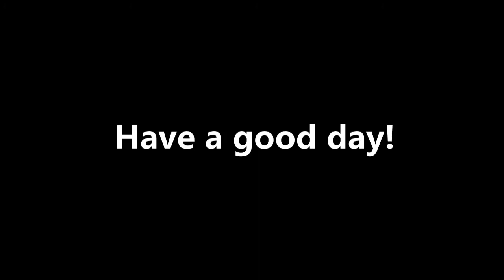Invest 97P Update 4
Info:zoom.earth
Edit app: Windows Movie Maker 2020